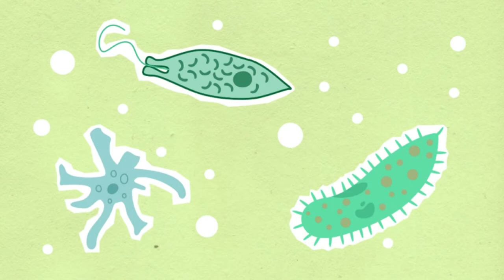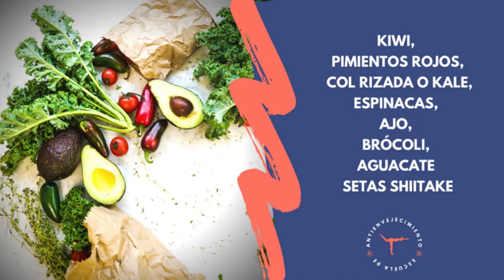¿Deberías hacer ayuno intermitente al tener GRIPE o resfriado?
Descubren qué dicen los estudios sobre si deberías hacer ayuno intermitente al tener gripe o resfriado. ¡La respuesta te sorprenderá!

Verás que las conclusiones de la investigación son bastante contradictorias; a veces es beneficioso ayunar, otras veces no. A la vez, esta práctica puede mejorar la respuesta inmunológica a largo plazo, pero no a corto plazo.

Pero lo que tienes que retener es que tu proprio cuerpo te indica si necesita comer o ayunar, así que lo mejor que puedes hacer es escuchar tus señales de hambre y saciedad y actuar en consecuencia.

Y si decides comer, es muy importante optar por platos a base de ingredientes frescos y ricos en nutrientes.

⬇️ RECURSOS ADICIONALES ⬇️

✅ Aprende cómo hacer ayuno intermitente paso a paso con el PROGRAMA DE AYUNO INTERMITENTE que realmente funciona

Si estás mirando este vídeo, entendemos que te preocupa tu salud, por lo que podría resultarte interesante nuestro blog de salud, nutrición y bienestar

❇️ Capítulos ❇️
00:00 Intro
00:18 Por qué es recomendable hacer ayuno intermitente al estar resfriado
02:01 Por qué no deberías ayunar al tener gripe
04:19 Conclusión
05:03 Qué comer si tengo gripe
05:40 Qué beber si estoy resfriado

Nota informativa: Este video es solo para fines informativos . No debe usarse para autodiagnosticarte y no reemplaza un examen  cura, tratamiento, diagnóstico y prescripción o recomendación médica. No crea una relación médico-paciente entre la Escuela de Antienvejecimiento y tú. No debes realizar ningún cambio en tu salud o dieta sin antes consultar a un médico y obtener un examen, diagnóstico y recomendación médica. Siempre busca el consejo de un médico u otro profesional sanitario con cualquier pregunta relacionada con una condición o enfermedad médica.

Fuente foto Image by garetsvisual on Freepik